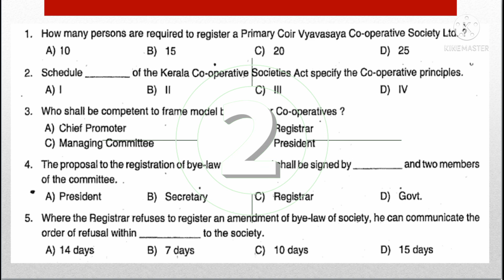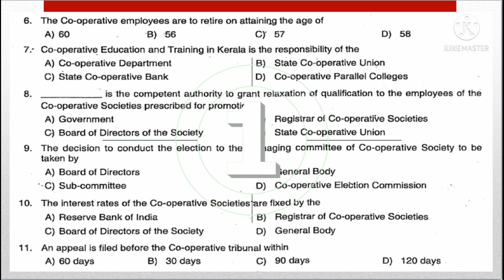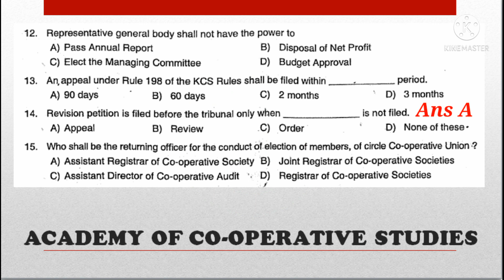ACS Question Hour | KCS Act 1969| Malayalam